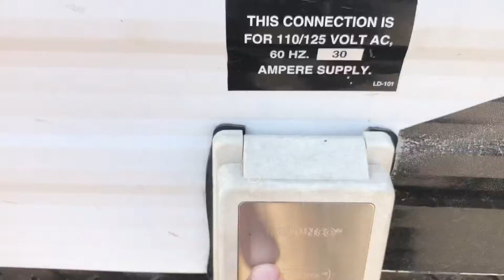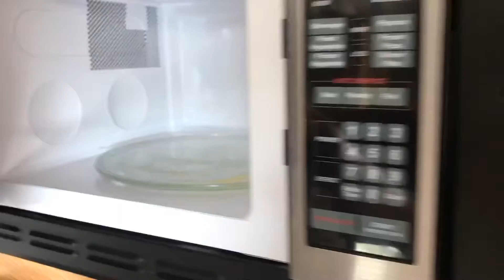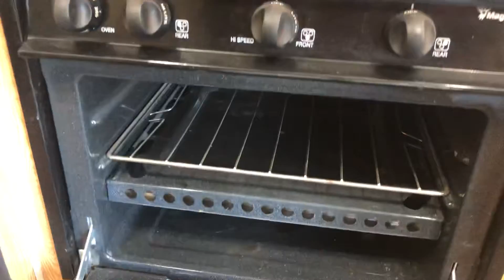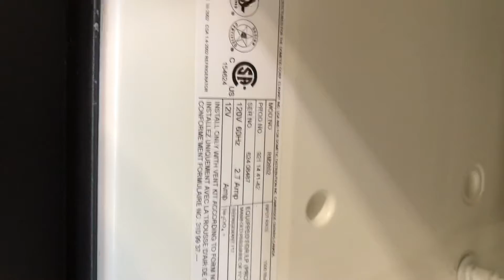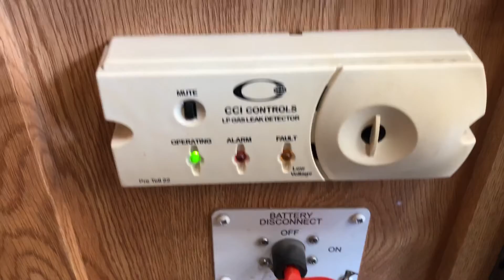2006 Wolf Pack Toy Hauler Camper - Lot# 8352